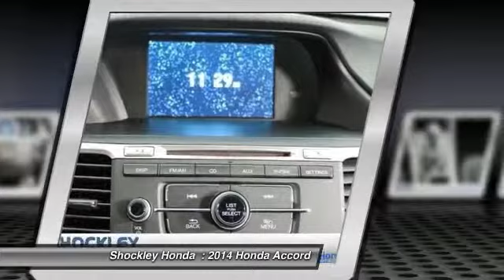2014 Honda Accord Frederick MD 32850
2014 Honda Accord LX

Shockley Honda
7400 Shockley Drive